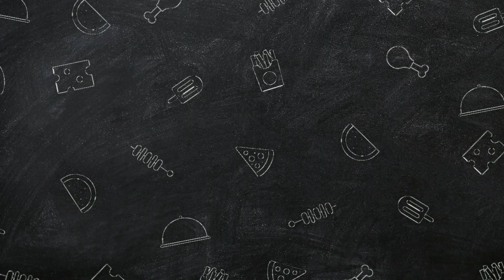Summer Special Drinks |Summer Special Cool Drinks|Refreshing Summer drinks|by HK